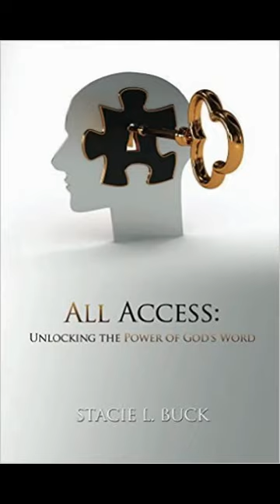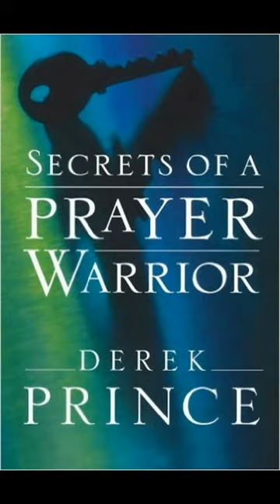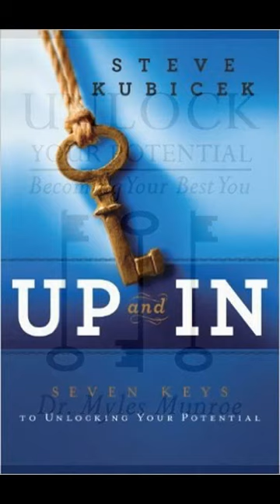The Keys to Unlocking Originality in Christian Book Publishing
A simple slideshow of Christian book covers. These all have "the key" to "unlock" a bunch of stuff... apparently.